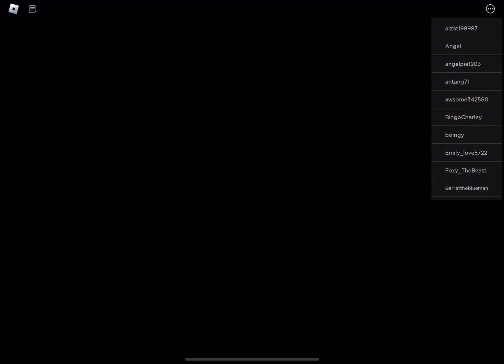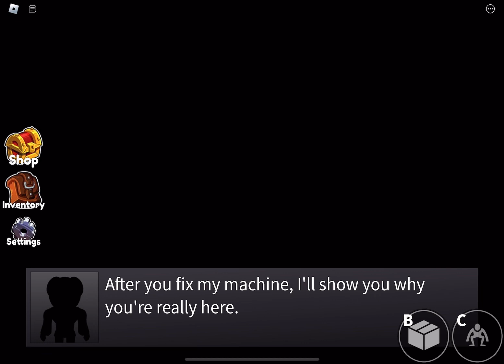Playing Rainbow Friends Chapter 1!